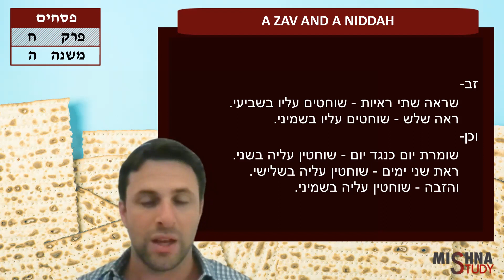Pesahim 8:5 "A Zav & a Niddah" | Jesse Salem | Mishna Study